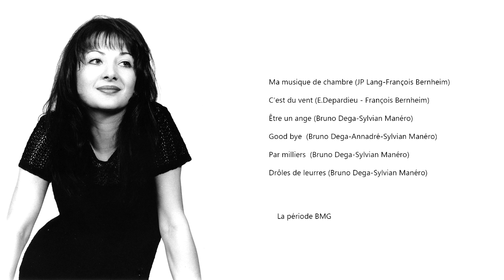Drôles de leurres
Chanson
Auteur : Bruno Dega
Compositeur : Sylvain Manero